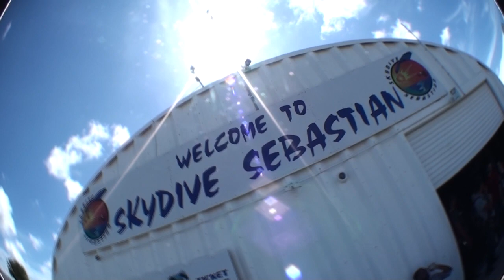Skydive Sebastian - Ali's Skydive!